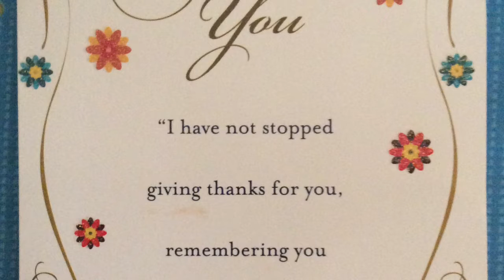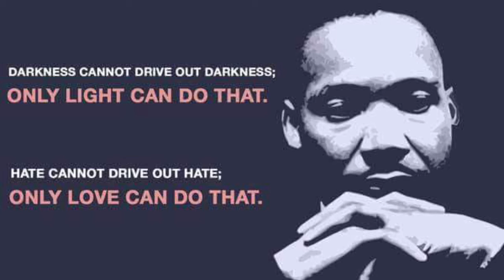FMBC News Jan 17 2016